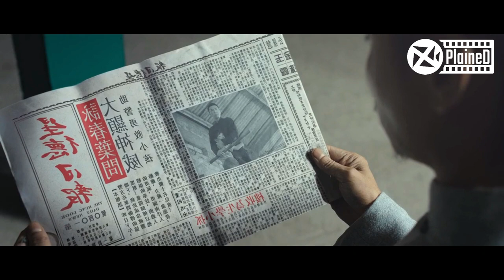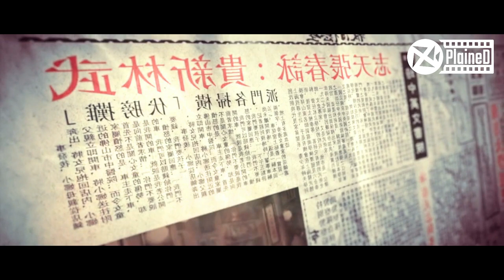Mafia Doesn’t Know The Man They’re Bullying Is Bruce Lee’s Master